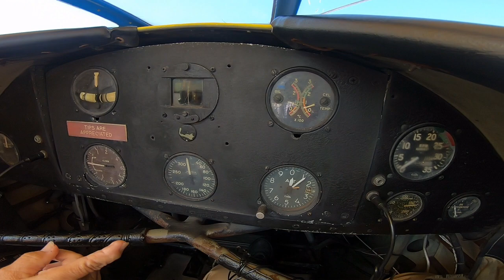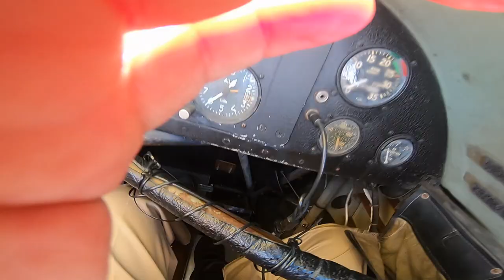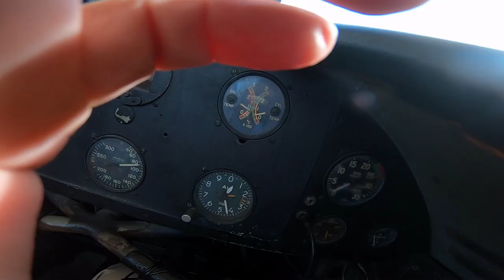Biplane ride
biplane ride over marathon and sombrero reef